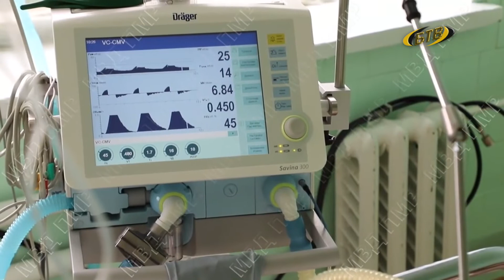Центры временного размещения продолжают работу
С 24 февраля границу Приднестровья пересекли свыше 27 300 граждан, вынужденных покинуть Украину. Более 21 тысячи человек зарегистрировались для временного проживания в нашей республике. Часть приезжих через несколько дней продолжили свой путь в конечный пункт назначения, остальные находятся в Приднестровье по сегодняшний день. Те, кто не имеют родных и знакомых в нашей стране, размещаются в центрах для беженцев.